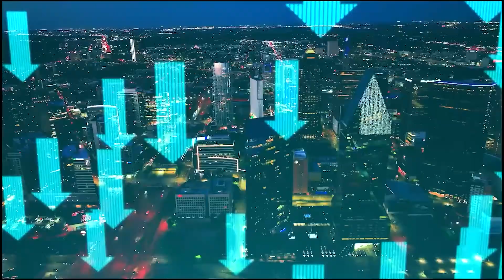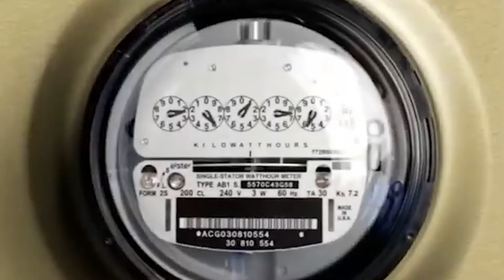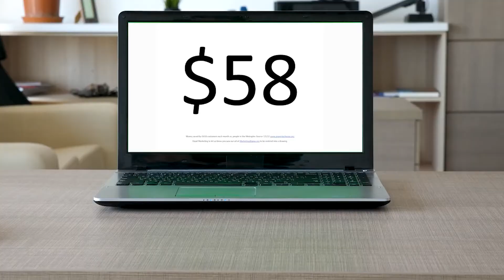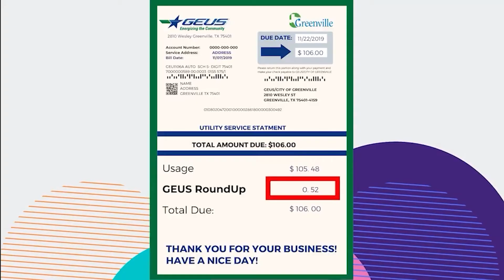Greenville High School Coaches Corner – 2022-23, Episode 1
GEUS hosts Coaches Corner with Greenville High School Coaches and Athletes. Tune in for a discussion with Coach Duke and Penni Perkins State Farm Athletes of the Week. Filmed 08/29/22